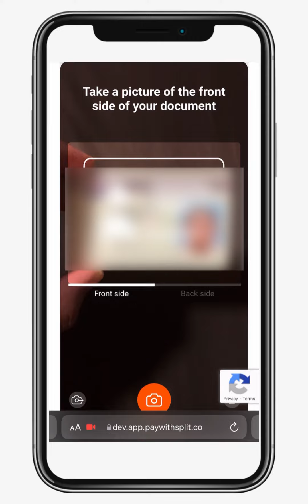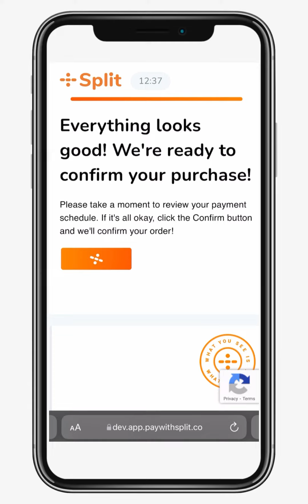Tutorial Pembayaran Menggunakan Split Payment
Bayar ansuran mudah 3x tanpa interest!